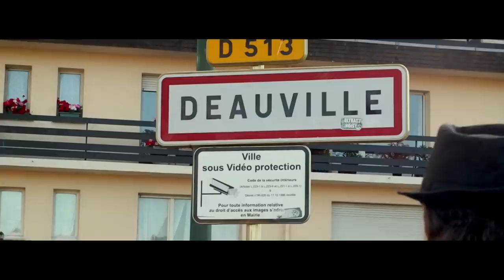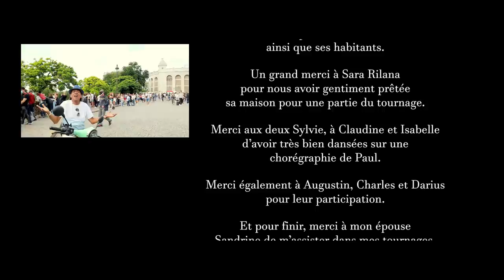Paul Sanders - UP & DOWN (Clip Officiel)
Produit et réalisé par ZanJeer Prod
Scénario : ZanJeer Prod et Paul Sanders

Si tu as aimé ma vidéo n'hésite pas à lâcher UN GROS POUCE BLEU et à COMMENTER juste en bas !